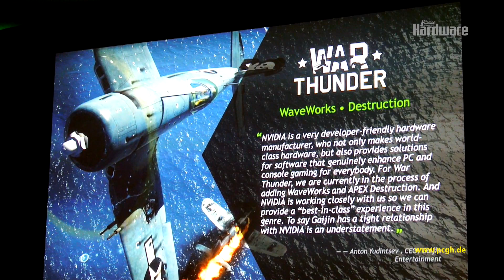GTX 980 & War Thunder | Destruction Physics [off screen]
Nvidia zeigte uns Flex auf der Geforce GTX 980 in Aktion. Der Aufsatz für das hauseigene Physx-SDK erlaubt Spielelentwicklern den Einsatz verschiedenster Physikeffekte parallel wie z. B. alle möglichen Kollisionsabfragen innerhalb einer Wassersimulation.